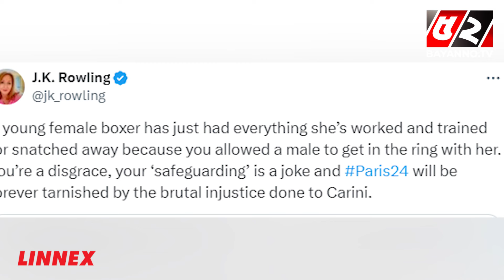অলিম্পিকে নারী ইভেন্টে ‘পুরুষ’ বক্সার খেলানোর অভিযোগ!| Olympics। Imane Khelif vs Angela Carini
অলিম্পিকে নারী ইভেন্টে ‘পুরুষ’ বক্সার খেলানোর অভিযোগ!|  Accusations of playing 'male' boxers in the women's event at the Olympics!

52TV (Bengal Television Limited) has the sole rights of all contents and it does not give permission to any business entity or individual to use these contents except Bayanno TV. This Channel is the Based-on News and Current Affairs. Every single content is created and managed by our team. Needed, Third-Party materials are also used with specific authorization and permission.

💡 Office Address:
Bengal Television Limited
437 Tejgaon Industrial Area, Dhaka-1207

💡ADDITIONAL KEYWORDS
52 TV channel, Bayanno News, Bayanno TV youtube, bayanno TV Bangladesh, Bayanno Television, channel 52